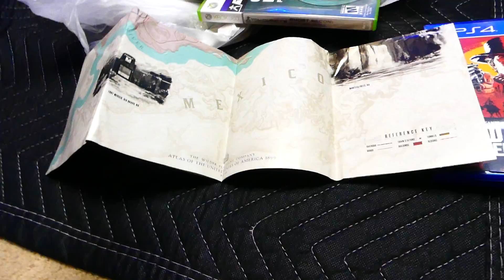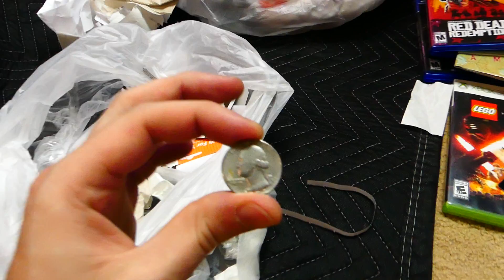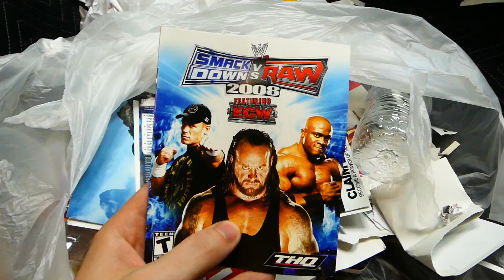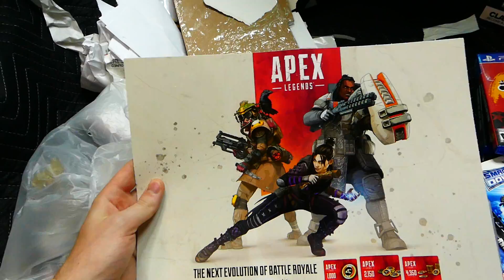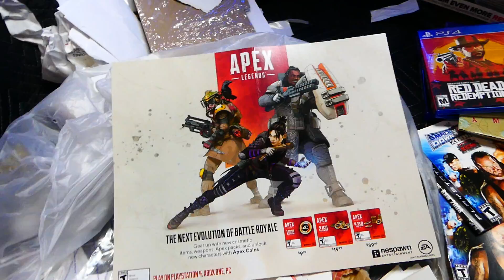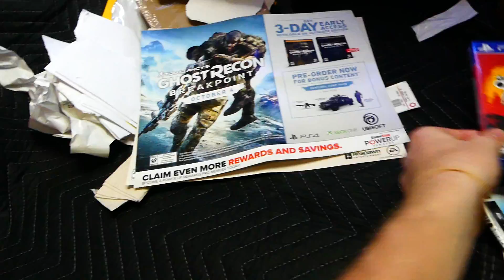SO MANY!!! Gamestop Dumpster Dive Night #764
* What Equipment I Use To Create Videos *